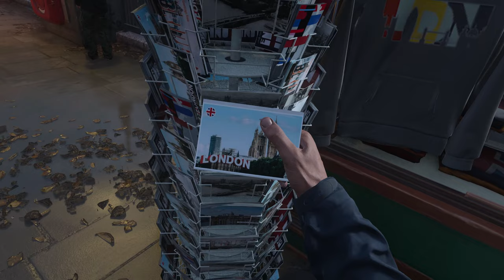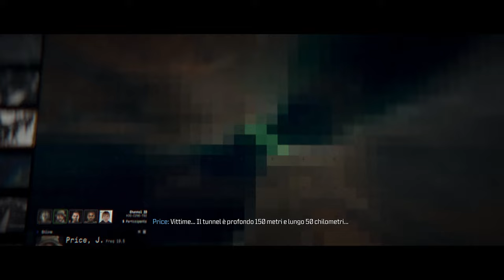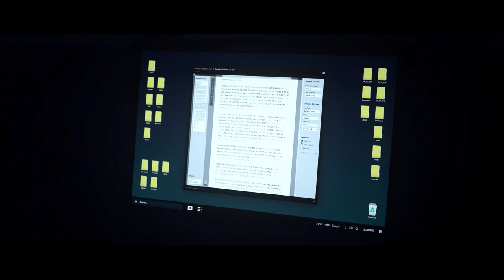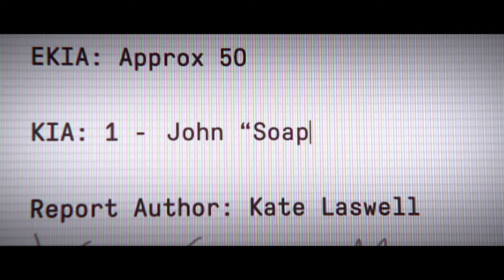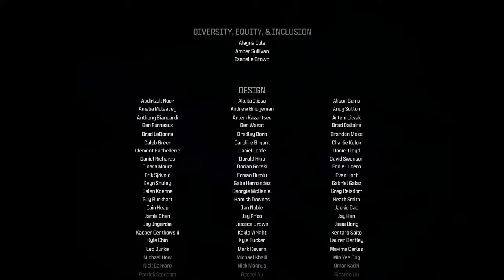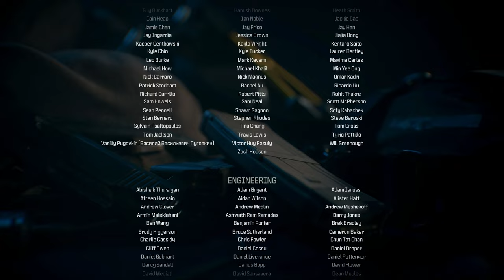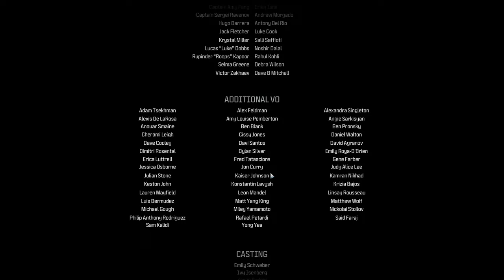Call of Duty: Modern Warfare 3 (2023) ITA #14 - Cavallo di Troia - Gameplay Walkthrough [4K 60FPS]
Call of Duty: Modern Warfare 3 (2023) Gameplay Walkthrough su PC. Questo Gameplay di Call of Duty: Modern Warfare 3 (2023) è registrato in 4K e 60 FPS su PC ed includerà il gioco completo, tutte le cutscene, tutti i filmati e il finale.

Missione 14: Cavallo di Troia. Finale.
Difficoltà: Soldato.

In Call of Duty®: Modern Warfare® III, seguito diretto di Call of Duty®: Modern Warfare® II, il capitano Price e la Task Force 141 affrontano la minaccia definitiva. Vladimir Makarov, criminale di guerra ultranazionalista, sta estendendo il suo potere nel mondo, costringendo la Task Force 141 a lottare come mai prima d'ora.